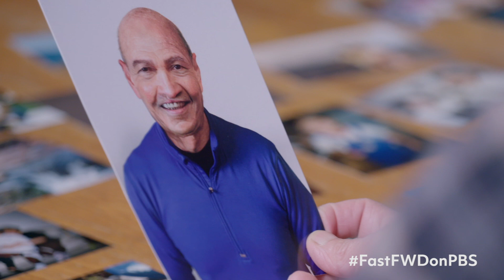Fast-Forward Documentary Trailer FastFWDonPBS Now streaming on the PBS video app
Fast-Forward documentary follows four Millennials and their parents who enter an aging bootcamp to see their futures and answer the question, “If you knew now, what you’ll know then, would you change anything? Now streaming on the PBS video app